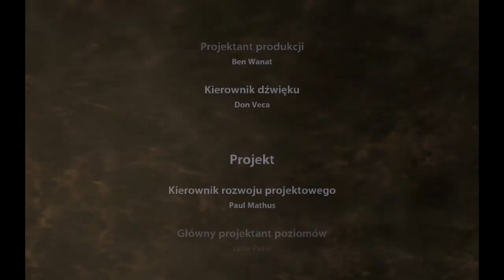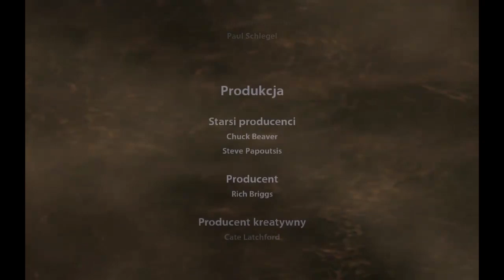Pograjmy w Dead Space (Odc.45) Zabawa z małym robaczkiem ! Słodziak . The End!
Dead Space to typowy survival horror, czyli gra akcji, w której wszelkie nasze starania
podporządkowane są utrzymaniu sterowanej postaci przy życiu.